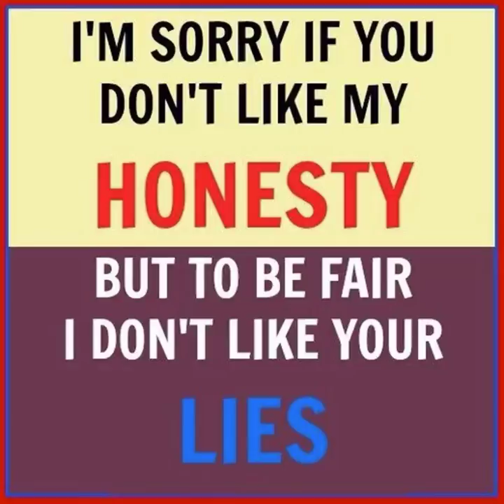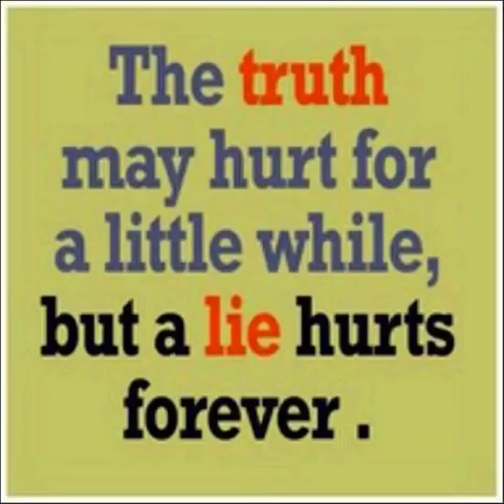THE TRUTH HURTS ABOUT REAL PIT BULLS. AMSTAFFS, AMBULLYS, BANDOGS AREN'T PIT BULLS.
Real APBTS should have Animal Aggressive Temperament. Real APBTS Breeders have been Line Breeding and In Breeding them for years. They can Be only Animal Aggressive and Not Human Aggressive. This is what the Original APBTS Goal was bred for. People need to understand this.

Real American Pit Bull Terriers/ Pit Bull Terriers/Pit Terriers are Animal Aggressive and Not Human Aggressive. Real American Pit Bull Terriers/ Pit Bull Terriers/Pit Terriers aren't Guard Dogs, Personal Protection Dogs. Real American Pit Bull Terriers/ Pit Bull Terriers/Pit Terriers aren't Blue, Gray, Merle, Tri-Color. Real American Pit Bull Terriers/ Pit Bull Terriers/Pit Terriers have Bruce Lee Body/Tight Skin and Narrow Head. If you don't have Papers/Pedigree/Family Tree that means you have mutts.

The Breed Pit Bulls is a short way of saying American Pit Bull Terriers. The lying need stops about this breed. Real APBTS should have Animal Aggressive Temperament. Real APBTS Breeders have been Line Breeding and In Breeding them for years. People hate Real Facts in there face. They hate the truth. These people in the World are known, liars.